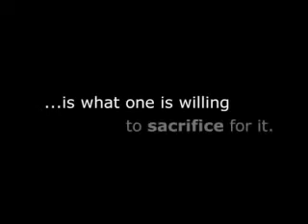Green Olive Films, "The Fiddler" Trailer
Production Company: Green Olive Films
Director: Stelana Kliris